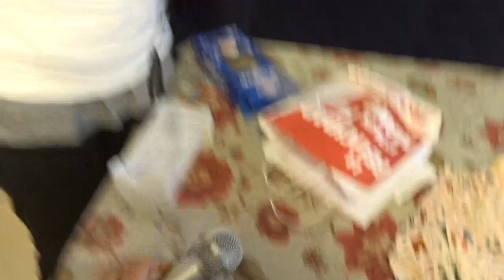- VLOGMAS 5 Y 6 ENE / 152 - Cabalgata y Día de Reyes